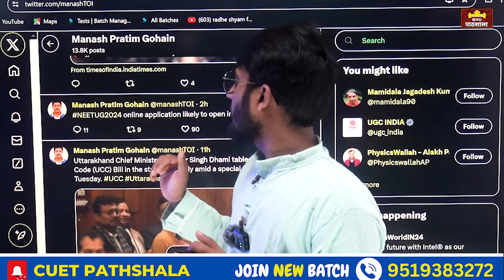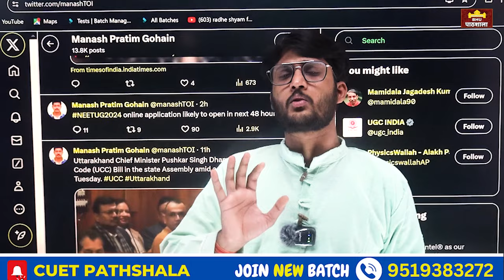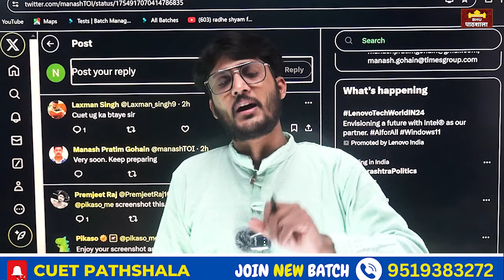Breaking News 🔥 CUET UG FORM Coming Soon क्या आप तैयार हैं ?